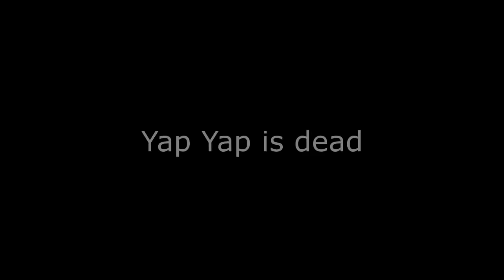Yapyap The Destroyer VS. Yapyap The Destroyer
Enjoy 6 minutes